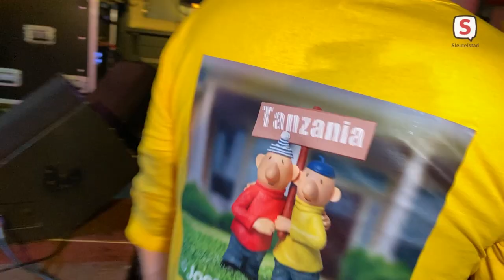Buurman Buurman benefiet voor Flying Doctors (26 maart 2022)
Buurmannen Darco en Leon fietsen de Africa Classic voor Flying Doctors. Om extra geld in te zamelen organiseerden ze een benefietavond in Cafe De Meester in Zoeterwoude.